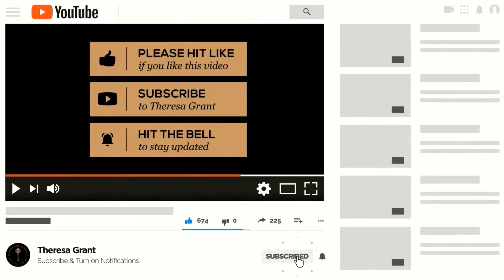What To Do When Your GPS Can't Find A Home On An Access Road In The San Bernardino Mountains 2022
Have you ever gotten lost looking for a property on the mountain and you swear it should be right where your navigator says you're going? Watch this video to see why your GPS is not picking up the address accurately!

It is very common on the mountain to have a property that is on an access road! Due to the topography on the mountain we have some access roads that are paved but not necessarily maintained by the county. When a home is on an access road the county assigns and address for the nearest street to the home.

(Set an appointment with Theresa Grant here!)

THERESA GRANT • DRE #01202881 •
COLDWELL BANKER SKY RIDGE REALTY
Theresa Grant & Associates Real Estate Partners
✨ Real Estate With Passion and Purpose ✨